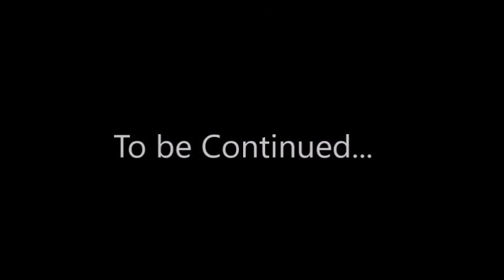Lego Shadows of Evil Season 3 Episode 5: The Experiment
The warriors meet a new friend Dr. Johnson, or so he seems a friend though really he is a traitor. He has a plan to release Dark Void and to put the Warriors to death.